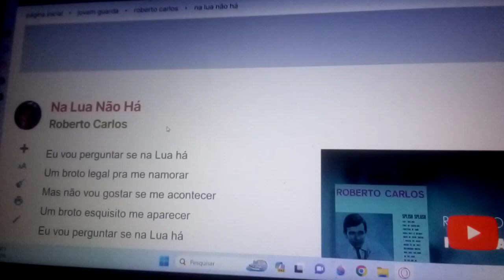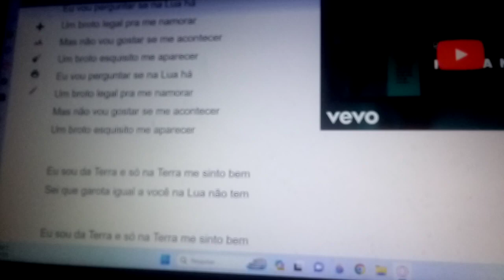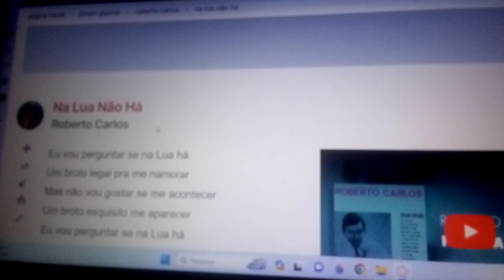Na lua não há Ensaio. Cover